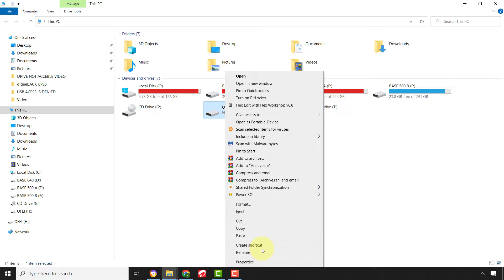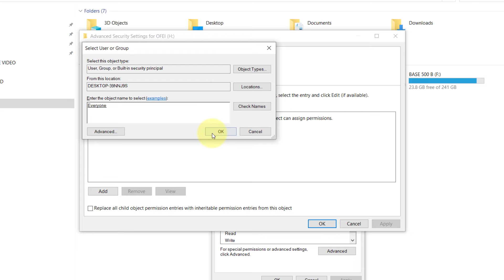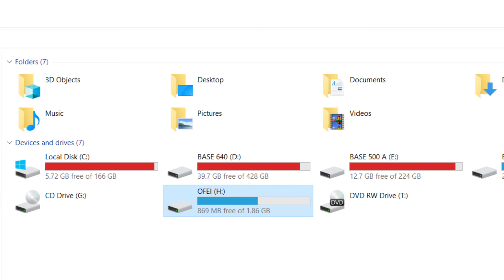How To Fix ''Drive Is Not Accessible ''Or ''Access Is Denied'' ERRORS In Windows 11 /10 / 8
l showed How To Fix ''Drive is not accessible'' "Access is denied" error / Location is not available / hard disk access denied / usb is not accessible access is denied For USB DRIVE, SD CARD, And Other Removable Devices. This is a common problem and ive given a step by step guide to resolve it.

there is also  a comprehensive tutorial guide on the seven (7) ways to resolve ''Access is denied '' Error. This tutorial works on Windows 11, 10, 8, 7 .

location is not available
usb flash drive access denied
pen drive access denied,
usb drive access denied,
access is denied removable disk
pendrive is not accessible access is denied windows 10